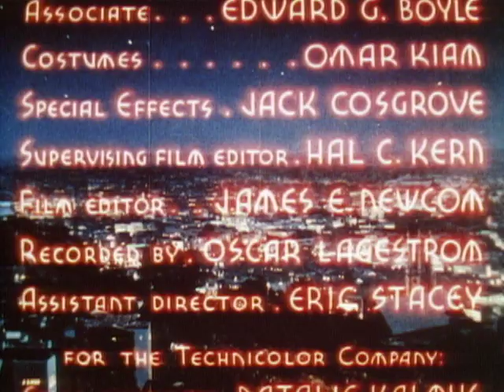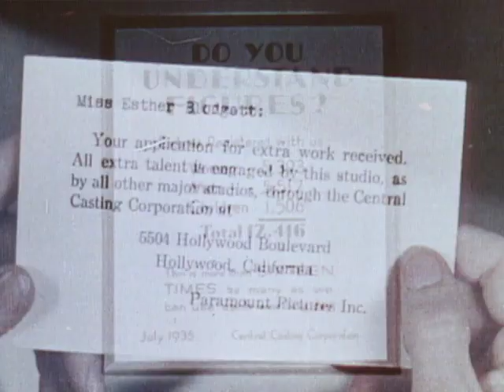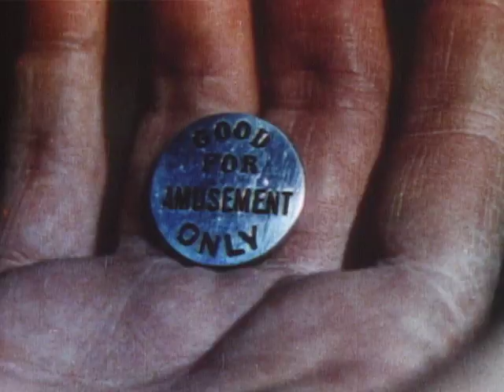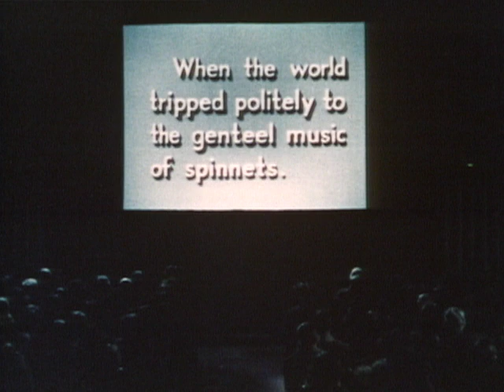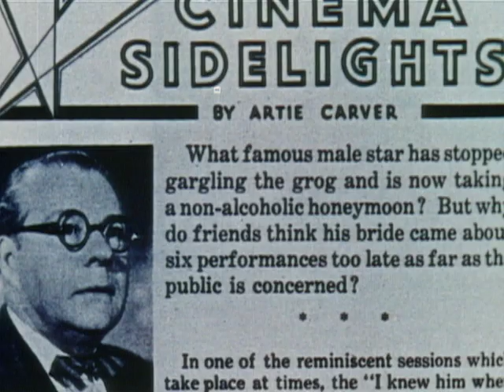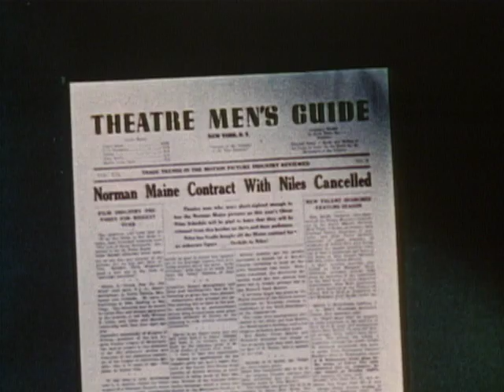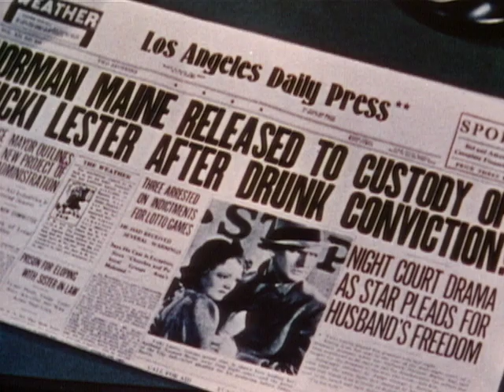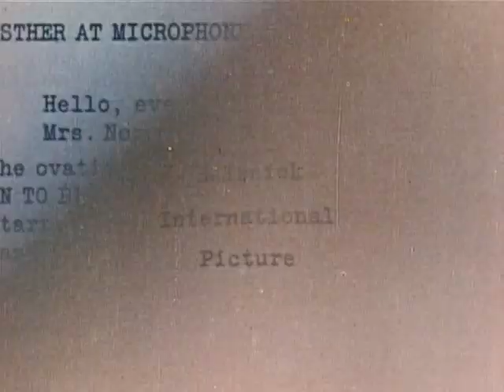A Star Is Born (1937) | Full Movie | Janet Gaynor | Fredric March | Adolphe Menjou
Watch A Star Is Born (1937) Full Movie on The Film Detective. A young woman comes to Hollywood with dreams of stardom, but achieves them only with the help of an alcoholic whose best days are behind him. Starring Janet Gaynor and Fredrich March, this unforgettable drama has been remade multiple times over the years, featuring such stars as Judy Garland, Barbra Streisand, and Lady Gaga.

Directors: William A. Wellman, Jack Conway
Writers: Dorothy Parker, Alan Campbell
Starring: Janet Gaynor, Fredric March, Adolphe Menjou